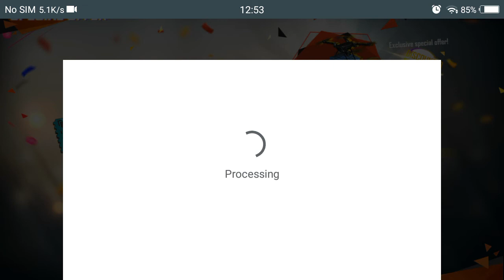29 rs OFFER